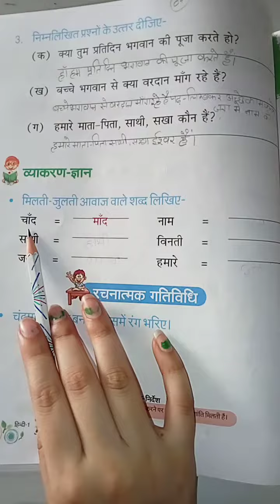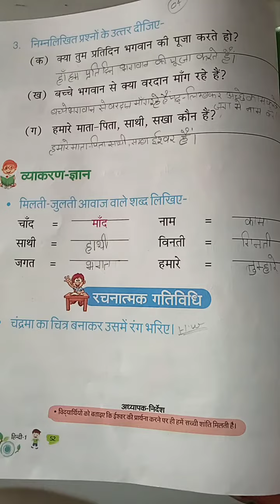US Classes App video